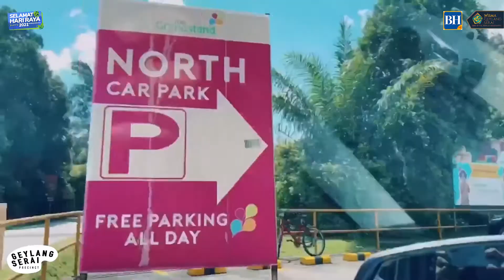Jaguh Memasak Raya Special Edition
The ‘Jaguh Memasak’ Hari Raya special is on now! In this fun and lively talk show, our hosts, Natasha Mustafa and Husin Saaban will join all 10 of the ‘champs’ for a look-back at the best moments of the season and share the funny stories that went on behind the scenes while making ‘Jaguh Memasak’! Also, Hari Raya song performances galore to keep you that Raya energy going! Happy watching and Bon Appétit!

Kini tiba masa untuk Hari Raya ‘Jaguh Memasak’ Edisi Raya! Dalam sesi sembang santai ini, hos-hos Natasha Mustafa dan Husin Saaban akan bersama semua ‘Jaguh-Jaguh’ untuk mengimbau saat-saat menarik dalam musim pertama rancangan ini dan berkongsi adegan-adegan lucu di sebalik tabir ‘Jaguh Memasak’! Edisi ini akan dihidupkan lagi dengan persembahan hebat lagu-lagu Lebaran! Jom kita saksikan bersama, jemput...